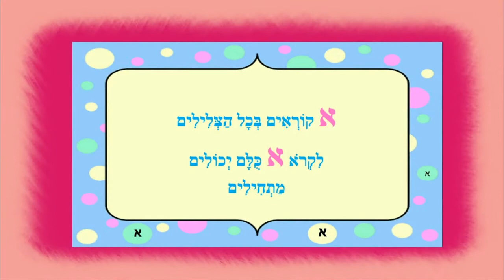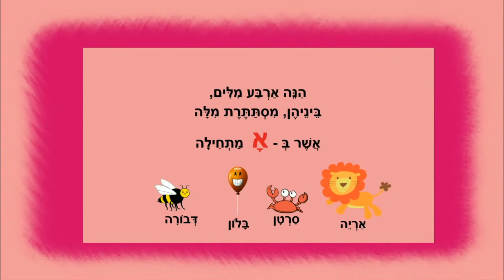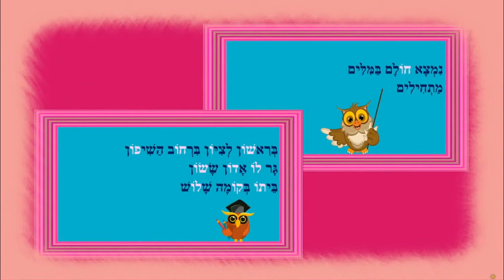ערוץ סיפוריקי סיפורים לילדים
סיפורים לילדים